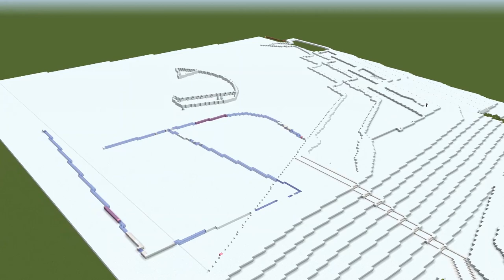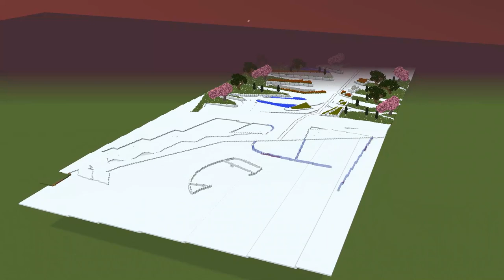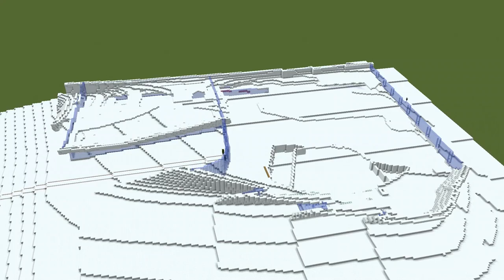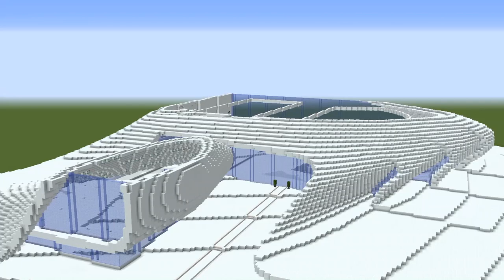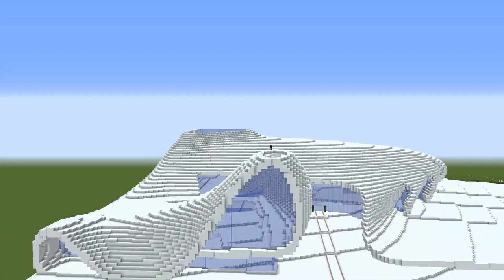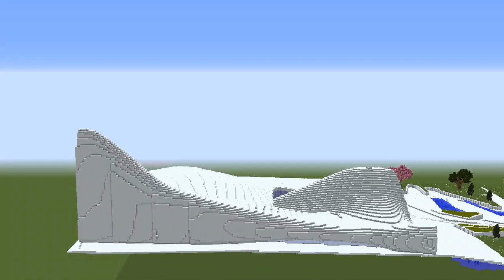HEYDAR ALIYEV CULTURAL CENTER | Minecraft Timelapse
First video of Architectural masterpieces, wait for the end to listen "Le Nozze di Figaro (The Marriage of Figaro) by Mozart" made in note block studio.